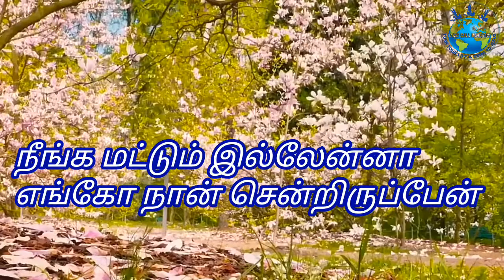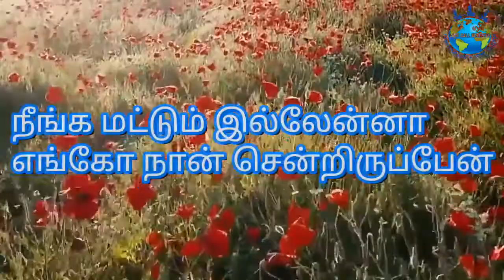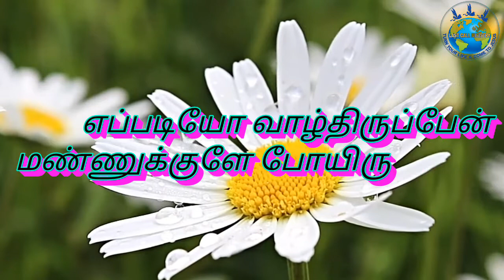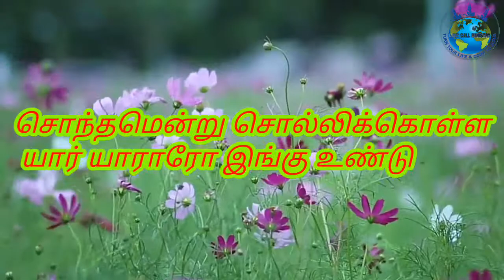நீங்க மட்டும் இல்லேன்னா | neega mattum illana | cover song | Tamil Christian songs | lcm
தேவனுக்கே மகிமை உண்டாவதாக

தேவன் நமக்குத் தந்திருக்கும் நல்ல தாலந்துகளை அவருக்கென்று பயன்படுத்துங்கள், தேவனை மகிமைப்படுத்த தகுதி தேவை இல்லை மனம் தான் முக்கியம்.. தேவன் குரல் நல்லா இருக்கிறதா என்பதை பார்க்கிறவர் அல்ல தேவனுக்காக பாடவேண்டும் என்று ஆசைப்படுகிற உள்ளத்தை பார்க்கிறவர்.